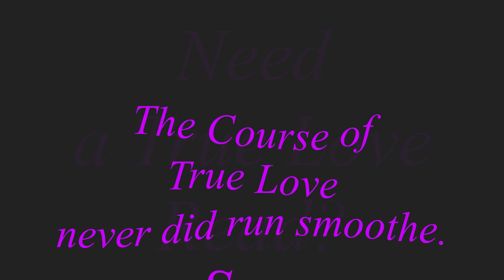ARIES: AN “UNHOOKING THE PAST” TRUE LOVE TIMELINE READ (TIMELESS)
This is a timeless 8 Card True Love Timeline (past, present, future) read for ARIES Sun, Moon, Rising, Venus signs & cross watchers.

Simpler than the Timeless Path of True Love reads with extended readings, this 7 card spread reads a simple  past, present & future timeline addressing the questions:
1. Where have I been on the True Love Timeline?
2. Where am I now on the True Love Timeline?
3. Where am I headed on the True Love Timeline?

Remember, the Path of True Love is always about YOU & your journey, revealing & becoming True Love of the Divine at your core. - MAL

WORDS OF GRACE FROM A PROFESSIONAL WITCH BY MARK ANGELO LYONS:

VIDS ON SOULMATES, TRUE LOVE & TWIN FLAMES: (alphabetical by title)

Caroline Myss Archetype Cards:

Magickal Spellcards  by Lucy Cavendish:

The Mythic Tarot by Juliet Sharman-Burke: